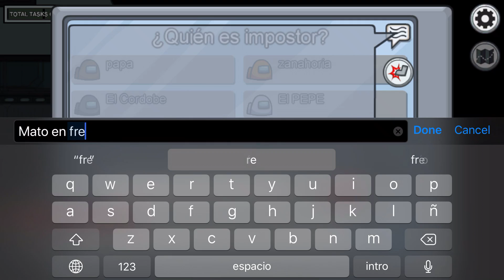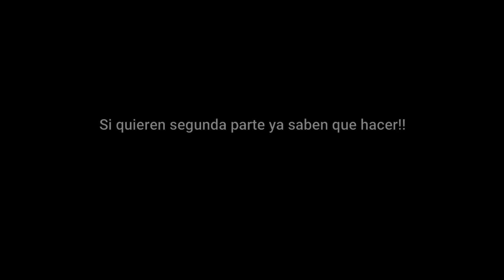AMONG US: PERO TROLLEANDO Y CAZANDO A TODOS LOS IMPOSTORES 😂 || AMONG US como NO debes JUGAR !!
AMONG US: PERO TROLLEANDO A TODOS LOS IMPOSTORES 😂 || AMONG US como NO debes jugar !! *EPICO*

AMONG US, but with 99 IMPOSTORS